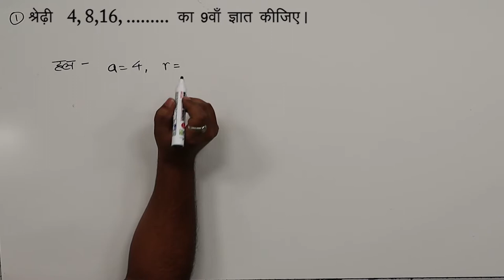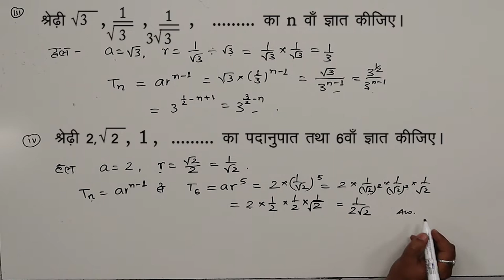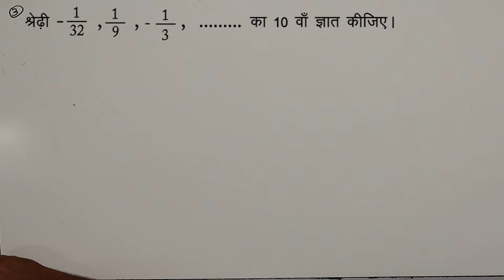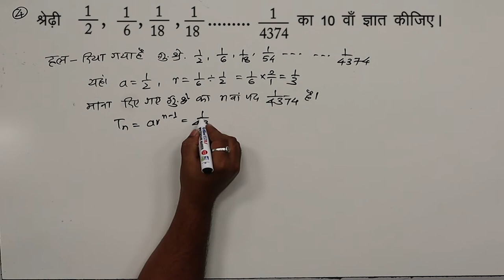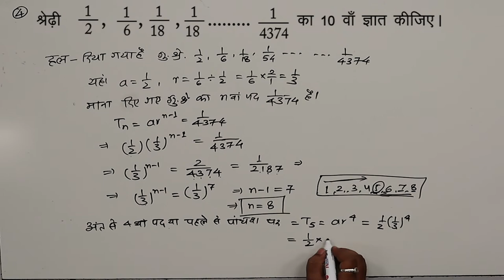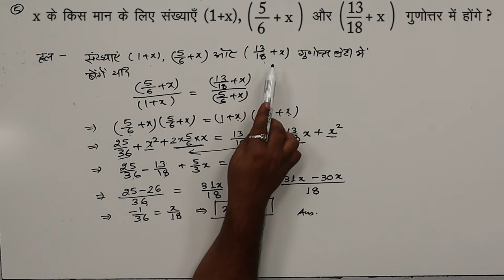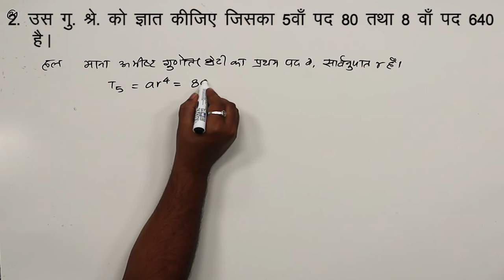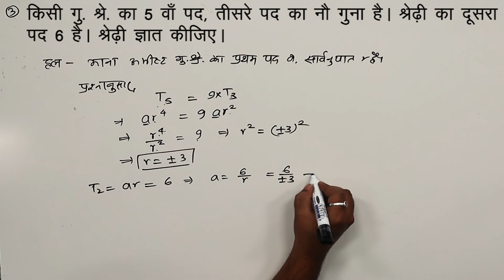CLASS 11th MATHS | CHAPTER - ARITHMETIC PROGRESSION